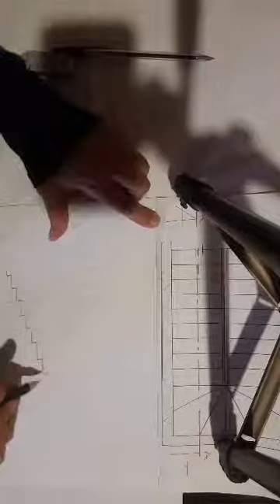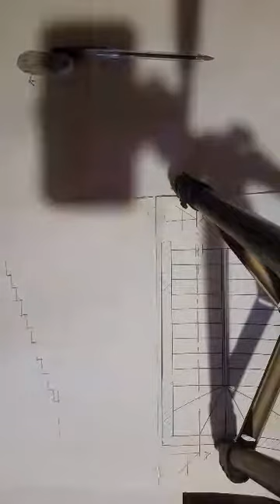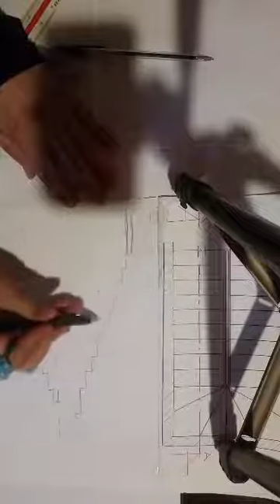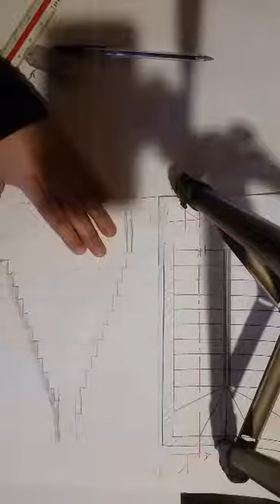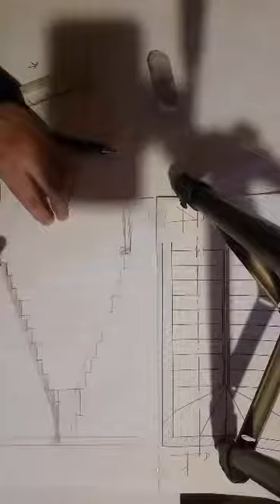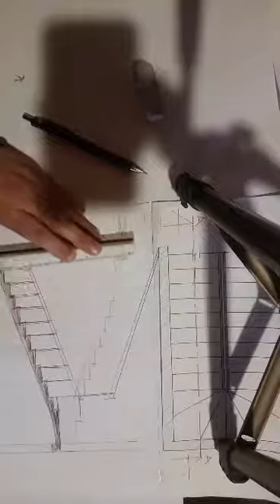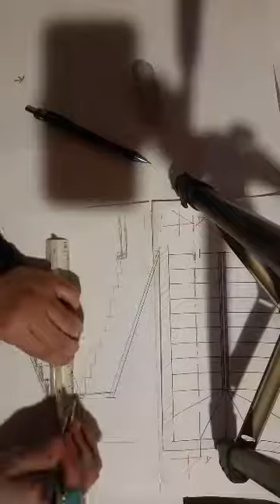Coupe dans les escaliers rayonnants